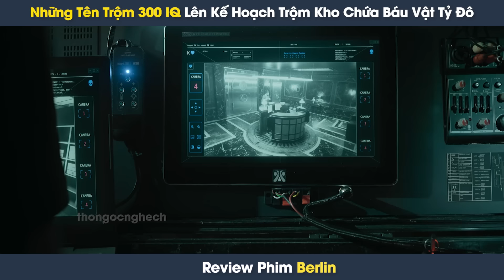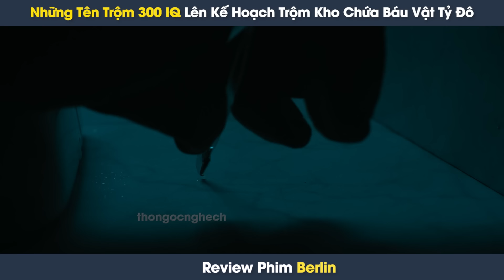[Review Phim] Siêu Trộm 300 iQ Trộm 44 Triệu Euro Chỉ Trong Vỏn Vẹn 1 Đêm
[Review Phim] Siêu Trộm 300 iQ Trộm 44 Triệu Euro Chỉ Trong Vỏn Vẹn 1 Đêm | Tóm Tắt Phim Berlin

Review phim: Berlin

Nội dung phim:  Berlin - Thời huy hoàng, Berlin và băng nhóm quy tụ ở Paris để thực hiện một trong những kế hoạch lớn nhất từ trước đến nay của anh ta: trộm trang sức trị giá 44 triệu euro trong một đêm.